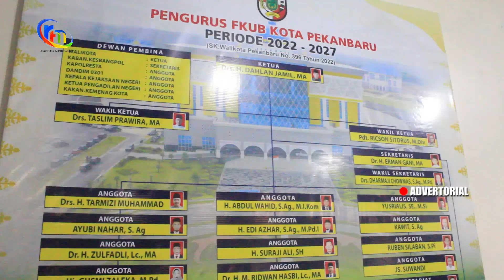BANKESBANGPOL DAN FKUB PEKANBARU TERIMA KUNJUNGAN FKUB KABUPATEN BINTAN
RIAUTELEVISI.COM, PEKANBARU - Belasan pengurus forum kerukunan umat beragama Kabupaten Bintan, Sabtu tanggal 29 juli 2023, berkunjung ke kantor forum kerukunan umat beragama kota Pekanbaru.

Kunjungan ini dilaksanakan dalam rangka program study banding FKUB Kabupaten Bintan terhadap FKUB Kota Pekanbaru. Selain ketua dan pengurus FKUB Kabupaten Bintan, turut serta dalam rombongan kepala kementerian agama dan Kaban Kesbangpol Kabupaten Bintan.

Pertemuan dilaksanakan di ruang pertemuan kantor FKUB kota Pekanbaru jalan Arifin ahmad. Turut menyambut kedatangan rombongan kepala badan kesatuan bangsa dan politik kota pekanbaru, Syoffaizal, ketua FKUB kota Pekanbaru beserta pengurus. Acara diisi dengan ramah tamah dan sharing program antar dua organisasi.

Menurut ketua FKUB kabupaten Bintan, Syamsir, kunjungan ini selain dimaksudkan untuk bersilaturahmi, juga dimaksudkan untuk belajar dan sharing informasi tentang cara pengelolaan organisasi dari FKUB kota Pekanbaru.

Ketua FKUB kota Pekanbaru, Dahlan menyambut gembira kedatangan rombongan study banding FKUB kabupaten Bintan. Baginya kunjungan ini akan semakin mempererat silaturahmi dan memperkokoh persatuan dan kesatuan umat.

Pertemuan berlangsung dalam suasana yang akrab dan diakhiri dengan foto dan makan siang bersama.(SB)